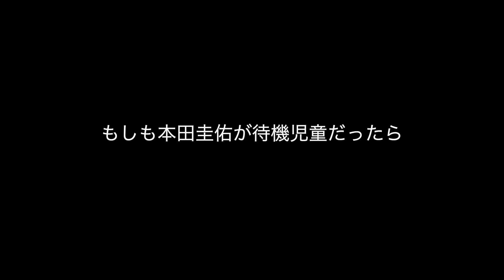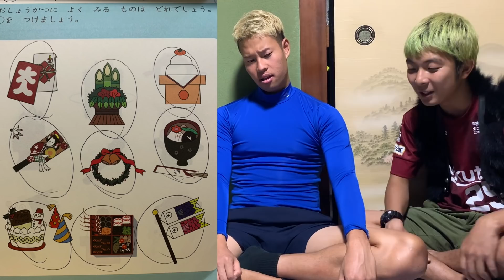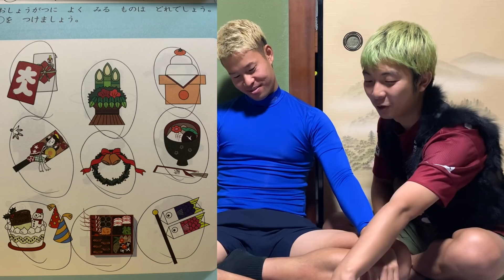もしも本田圭佑が幼稚園に行きたがる待機児童だったら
マキヒカのオリジナルブランドMK  BALL  FIELD.
新作アイテムのロンT、パーカー購入はこちら

マキヒカと梅ちゃんのセカンドチャンネル
【ウメヒカ】

■ほぼ送られてきたことのないファンレター・プレゼントの宛先はこちら
〒153-0042